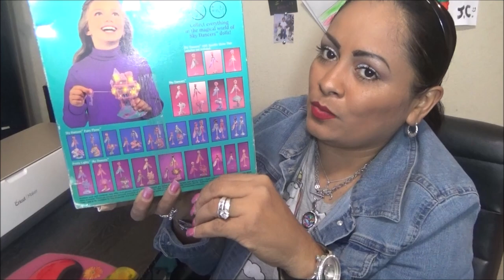Mi Coleccion de Skydancers de los 90s